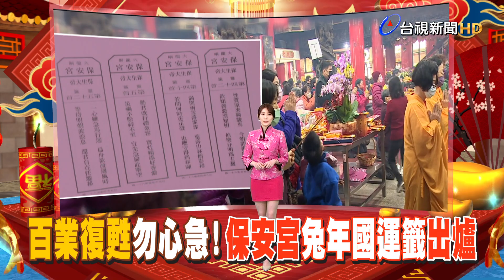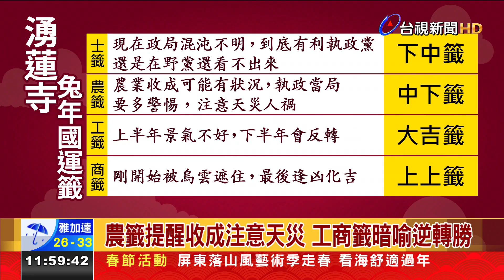百業復甦勿心急!保安宮兔年國運籤出爐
兔年迎新春，各地寺廟國運籤出爐，新北湧蓮寺抽出士農工商四支籤詩，其中代表政治的士籤，抽到了下中籤，廟方解釋說，現在政局混沌不明，不過到底有利執政黨還是在野黨，還看不出來。而台北保安宮抽的國運籤，意指兔年百業有復甦跡象，但也提醒民眾別太心急。